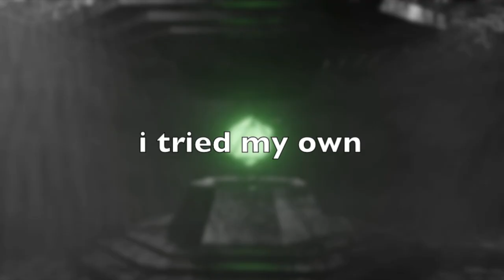Satisfying animations in blender 1